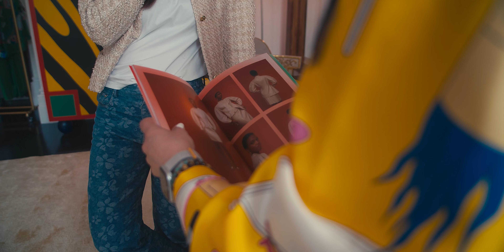Fashion Promotional Film (Lofty Kaz Vision)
Promo film I made for a small London business owner Lilya Chair as a lifestyle Coach.